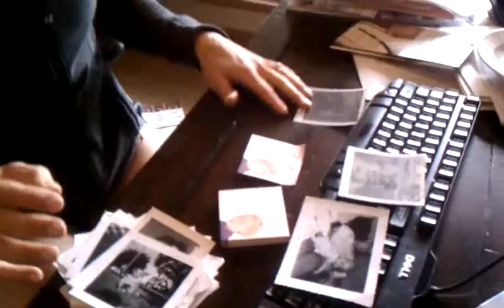Archive Bandit Price